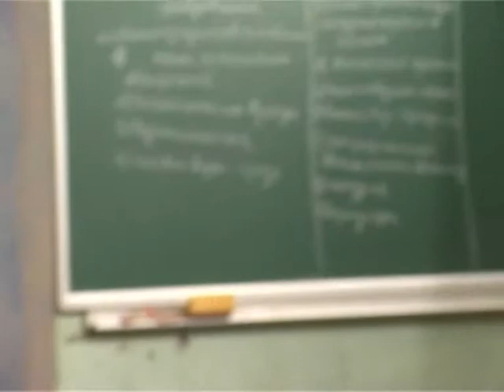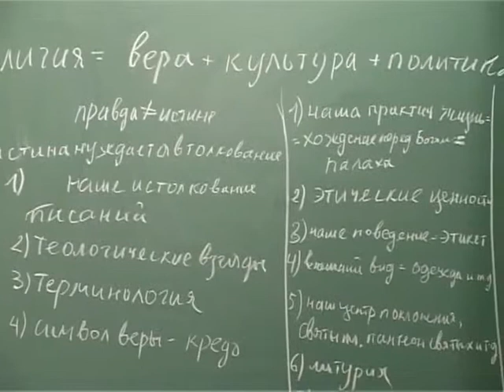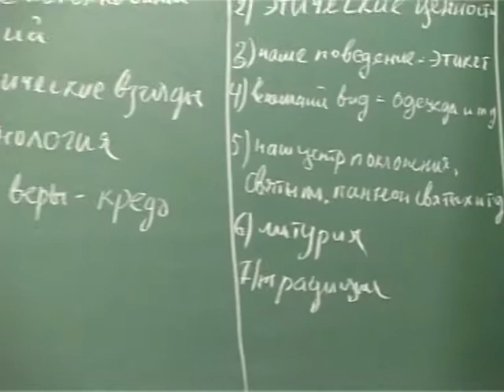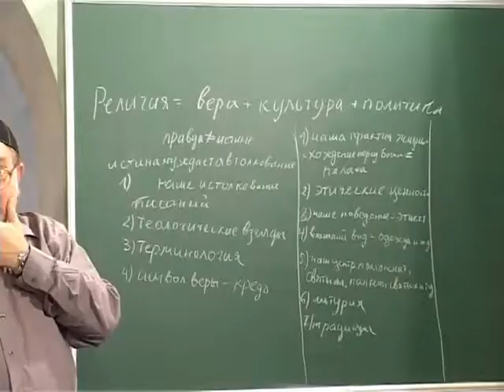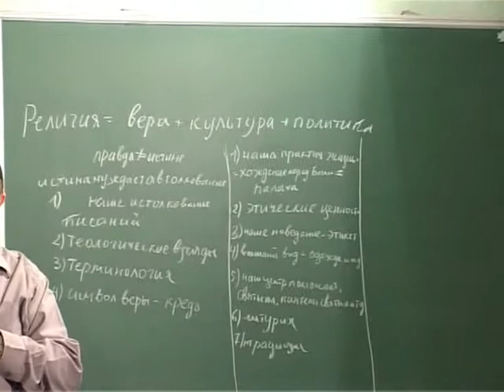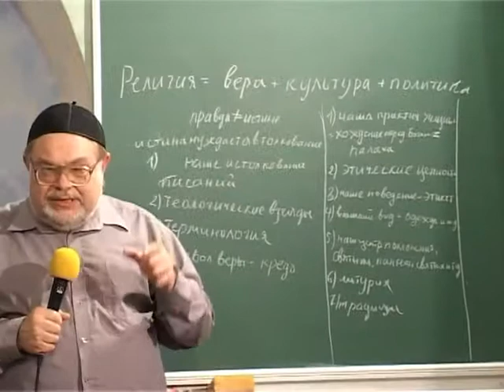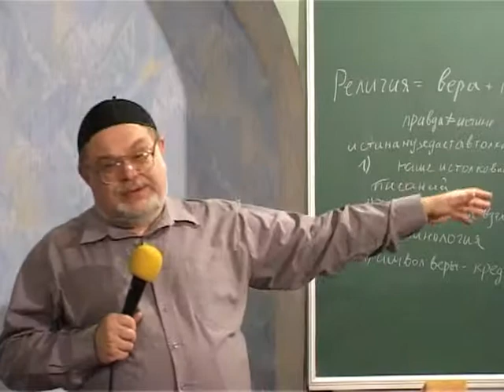МЕБИ Валерий Дэма "Апологетика мессианского иудаизма" Урок 16